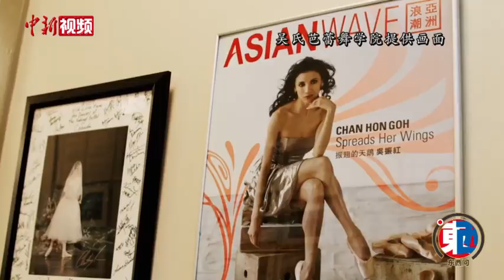如何在西方芭蕾殿堂立足？ ——专访加拿大国家芭蕾舞团原首席舞者吴振红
出生在芭蕾世家，自幼随父母移民加拿大的吴振红，在19岁时进入加拿大国家芭蕾舞团，5年后成为该团首位华人首席舞者，并担任这一角色达15年。此后，她接掌父母在温哥华创办的芭蕾舞学院，致力培养后起之秀。凭借自己的艺术成就和社会贡献，她获得过包括加拿大公民最高荣誉“加拿大勋章”在内的诸多奖项，也获得不列颠哥伦比亚大学（UBC）颁授的荣誉博士学位。吴振红近期在温哥华接受中新社“东西问”专访，讲述她如何看待自己的事业和成功。